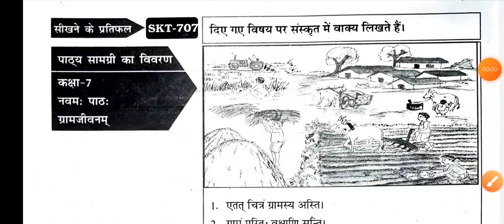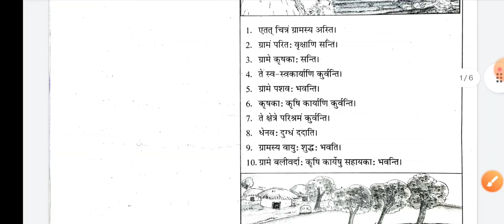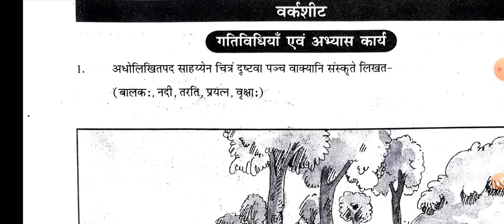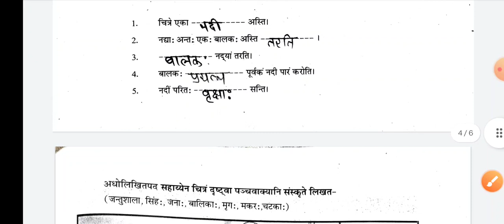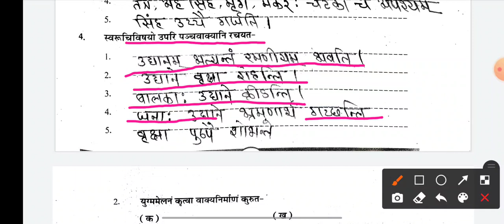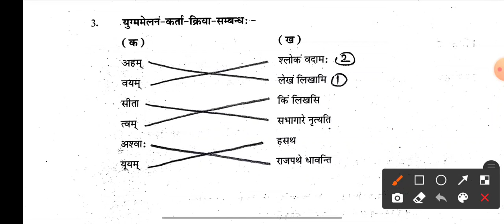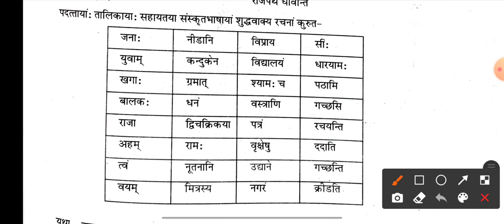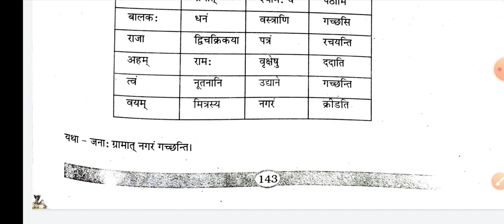कक्षा 8 संस्कृत लर्निंग आउटकम्स आधारित गेप सामग्री पेज 139 से 143 पाठ 9 ग्रामजीवणं वर्कशीट skt707